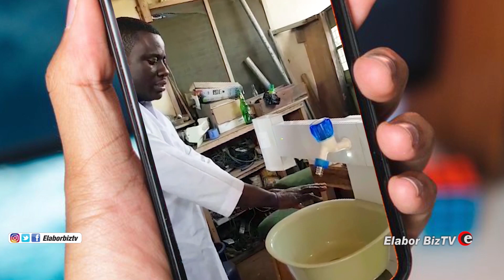Ghana Tech Wizkid Invents Automated Hand Wash System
Israel Bleboo is an amazing technologist from Ghana and he has invented a lot of things that has seen people calling him Kantaka boy. Among his inventions are; electronically controlled doors and windows, remotely controlled light bulb, fridge guard, electronic insecticides, six in one DJ speaker, and many more. Watch him demonstrate how his new invention - an automated hand washing system works.
Other videos of his works are contained in the links below,